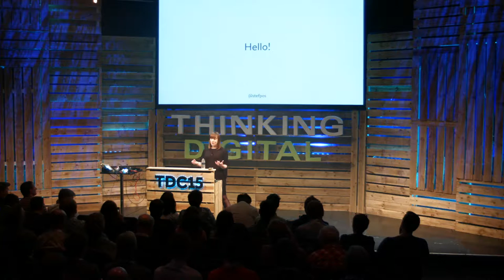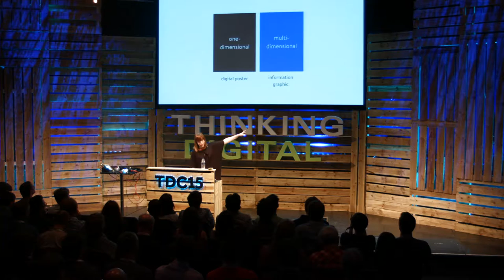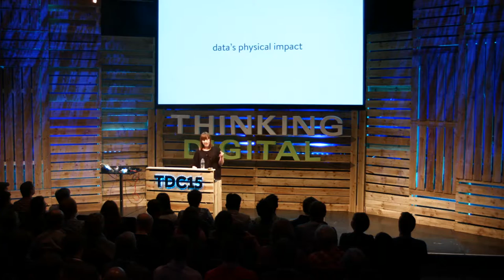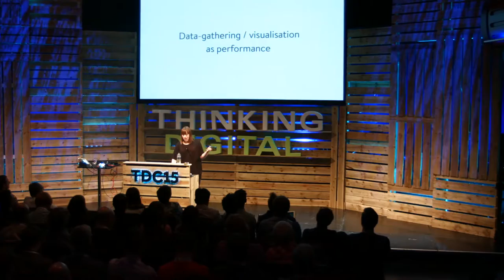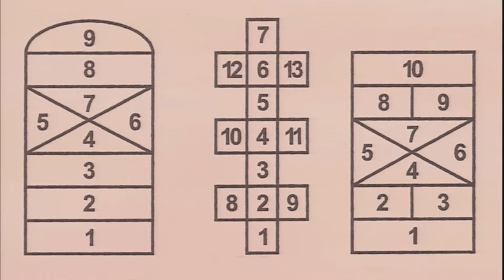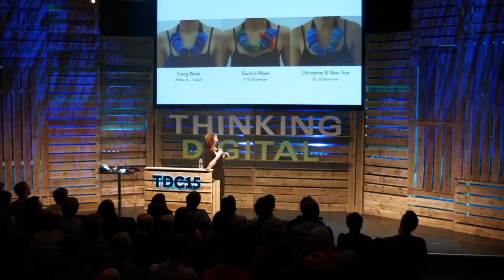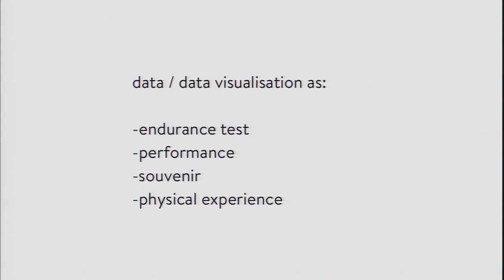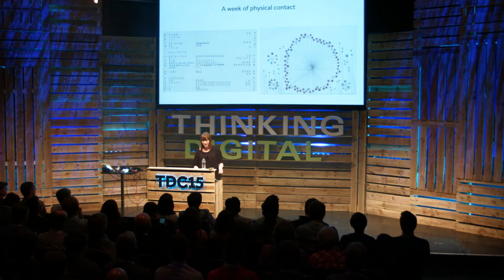Creativity in Data Visualization - Stefanie Posavec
Stefanie Posavec showcases her design process, which specialises in the visual representation of data from language, literature and science.